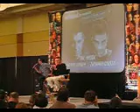The Two Spocks/ Sci Fi Grand Slam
on stage together at the Sci Fi Grand Slam in Burbank.